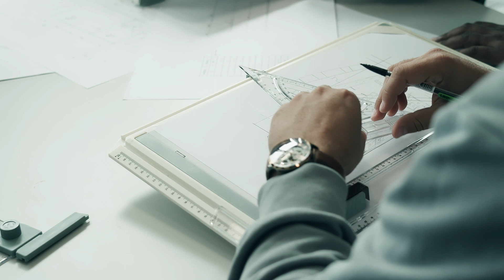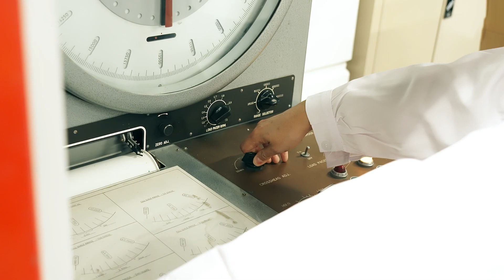Study Construction at Massey University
Interested in a career in construction? Join the growing number of managers and quantity surveyors that underpin the construction sector in New Zealand and globally. Our flexible degree combines practical, sustainable and digital building solutions for the construction sector, providing you with the background you need to progress in your career. The New Zealand construction sector is experiencing unprecedented growth and there is a demand for more skilled graduates.